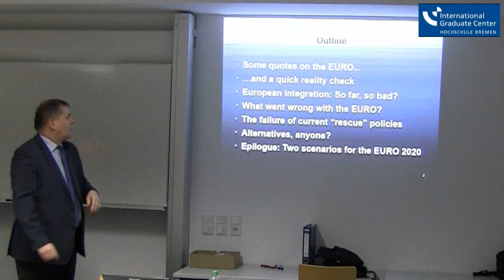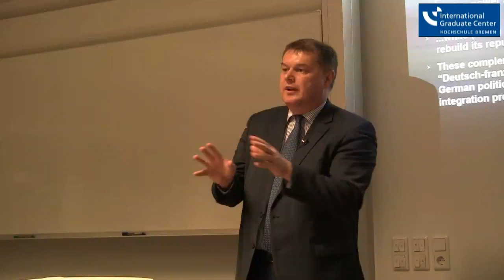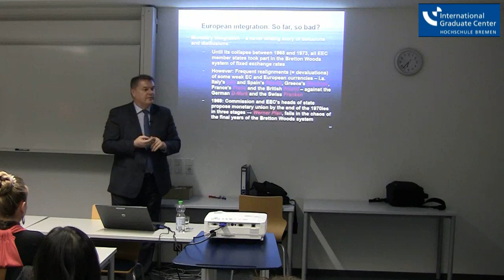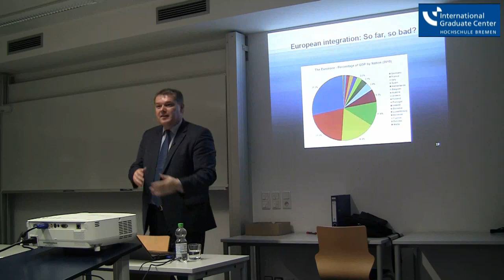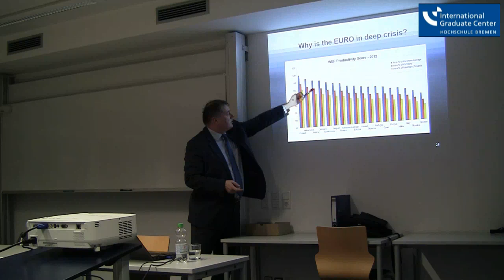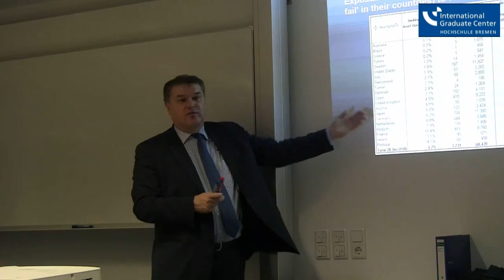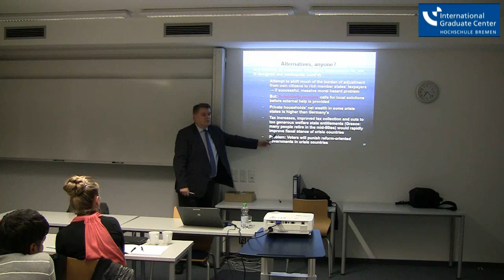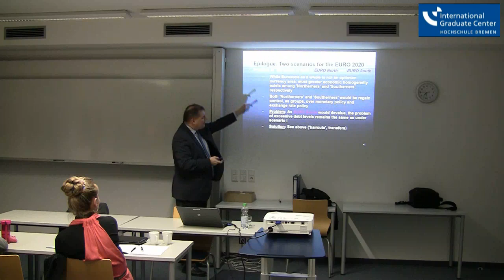'The End of the Euro - the End of the EU?', Lecture by Prof. Dr. Andreas Knorr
In this part of our Master of European Studies (MES) Lecture Series, Prof. Dr. Andreas Knorr from Deutsche Universität für Verwaltungswissenschaften Speyer, gives some insights about the Euro crisis.